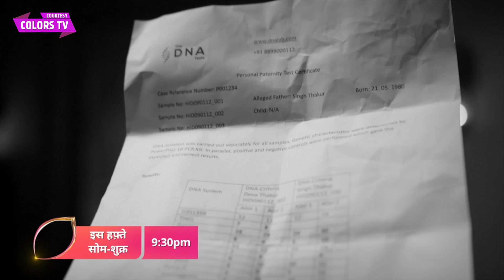Chaand Jalne Laga NEW PrOMO: Deva Aur Tara Ne Kiya Romantic Dance, Deva Ke Khilaaf Hui Sajish ?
Chand Jalne Lage NEW PROMO | 24th December 2023 | Colors TV